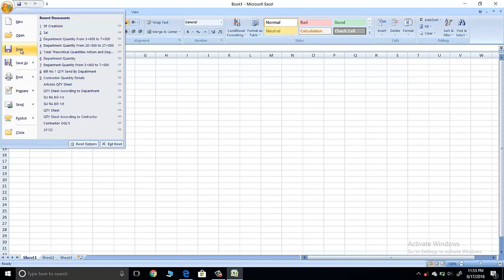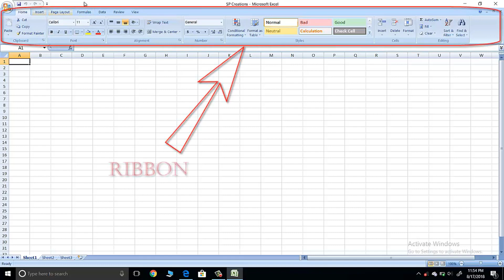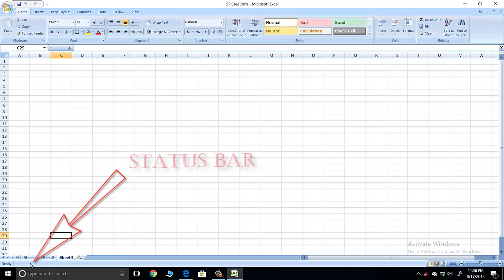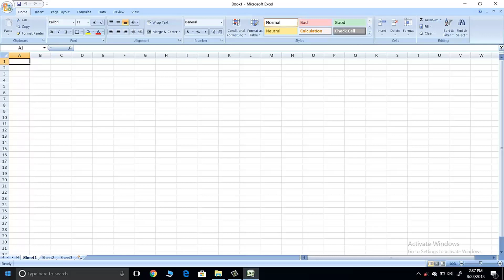Excel Tutorial in Telugu Part 1 || Telugu Animo Tech || SP Creations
This video is the excel tutorial part 1. In this video i explained about all the basic buttons displayed on the screen . office button,quick  tool bar,scroll bars ,title bar etc., you can get more knowledge on seeing this videos.